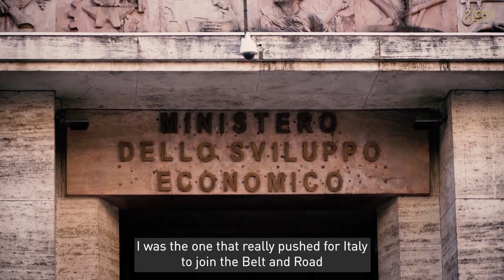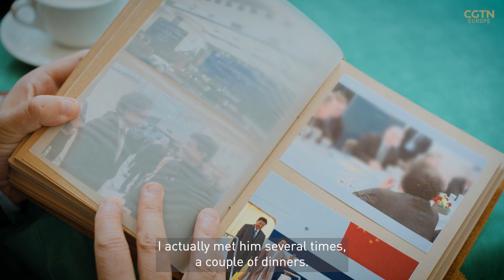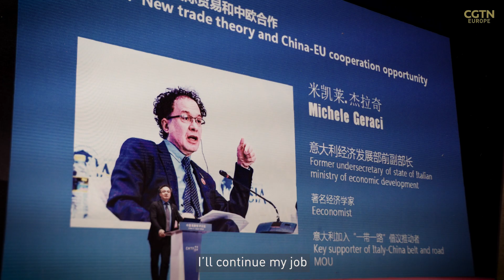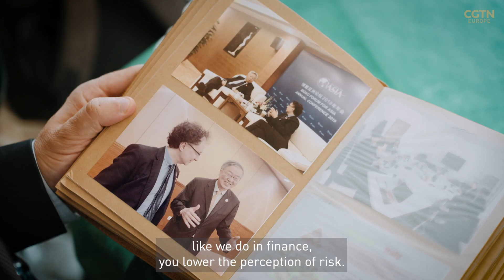Michele Geraci: The architect of Italy’s Belt and Road participation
In March 2019, Italy officially joined the Belt and Road Initiative (BRI), becoming the first G7 member country to participate in this platform for multilateral cooperation.

Michele Geraci, former Undersecretary of State at Italy’s Ministry of Economic Development, was the main architect behind the historical move. Less known is Geraci used to live in China for a decade, as economist and professor, and his observation of China is both from within the country and from the outside.